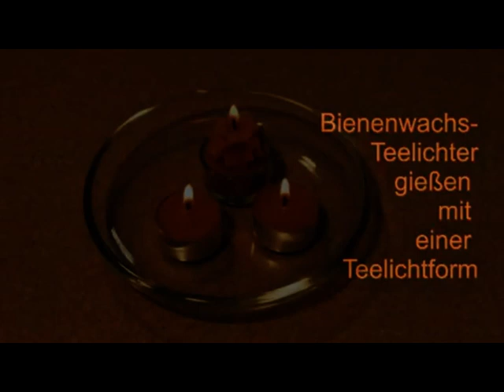teelichter giessen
Teelichter gießen - einfach, schnell, leicht.